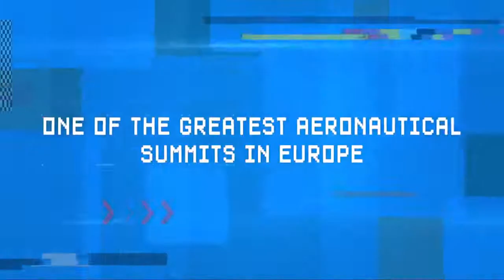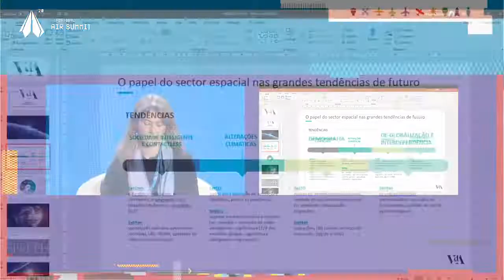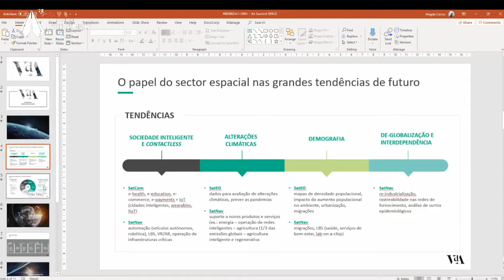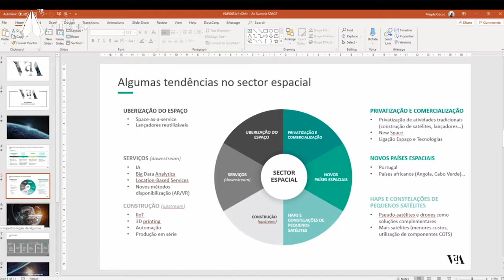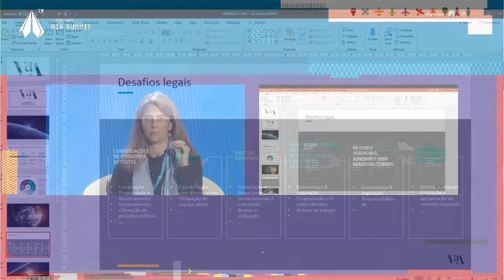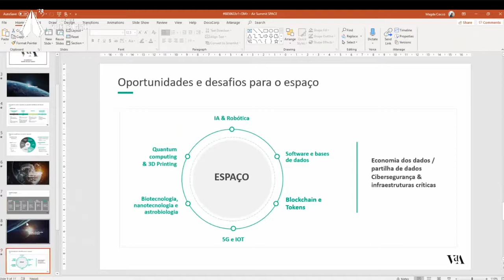PANEL DAY 1 SPACE LAW PORTUGAL AIR SUMMIT 2020